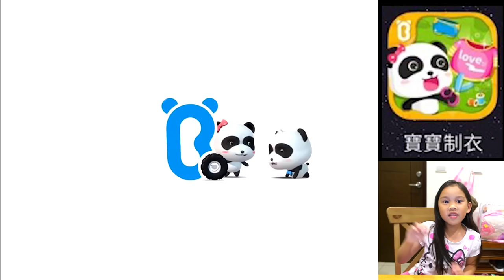寶寶制衣 學習製作衣服吧! 小朋友遊戲手機親子教育遊戲 baby bus app Sunny Yummy Game Toys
糖果工廠 學習製作糖果吧! 小朋友遊戲手機親子教育遊戲 baby bus app Sunny Yummy Game Toys

QQpiano 鋼琴遊戲 Twinkle star Jingle Bells 小小音樂家 app手機遊戲 Sunny Yummy Game Toys

寶寶來找碴 找找看遊戲 來比賽看哪裡不一樣吧 認識動物 觀察遊戲 baby bus app Sunny Yummy Game Toys

寶寶音樂會 認識音樂 動物表演 music baby bus app iphone Sunny Yummy Game Toys

HoPLAY 皇后大進擊浮空桌遊 3D 浮空投影 認識數字  認識顏色  Sunny Yummy Game Toys

毛毛同萌會 *水上樂園*  妹妹的水上競賽 電動遊樂街機大型玩具體驗 賽船遊戲競賽玩具 鈊象電子IGS race Sunny Yummy Game Toys

毛毛同萌會 *水上樂園*  姐姐的水上競賽 電動遊樂街機大型玩具體驗 賽船遊戲競賽玩具 鈊象電子IGS race Sunny Yummy Game Toys

迪士尼魔法城堡街機遊戲 日本機台遊戲體驗 類似偶像學園遊戲 卡片遊戲 disney magic castle Sunny Yummy Game Toys

任天堂遊戲機 1-2SWITCH 第27關 街舞比賽  電視遊戲器.體感遊戲親子遊戲機. NS Nintendo Switch Sunny Yummy Game Toys free dance

任天堂遊戲機 1-2SWITCH 第24關 跳舞的模倣大賽 看誰學的比較像 電視遊戲器.體感遊戲親子遊戲機. NS Nintendo Switch Sunny Yummy Game Toys copy dance

任天堂遊戲機 1-2SWITCH 第23關 小丑的平衡把戲.電視遊戲器.體感遊戲親子遊戲機. NS Nintendo Switch Sunny Yummy Game Toys